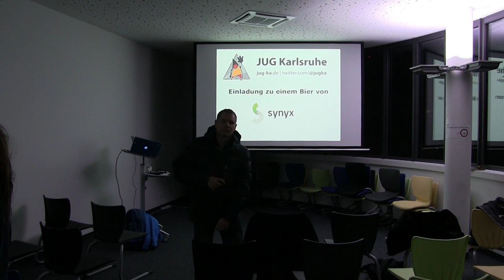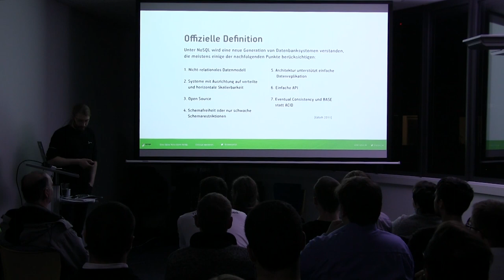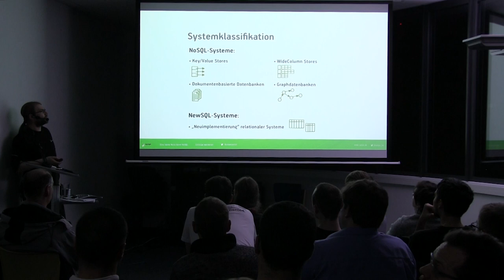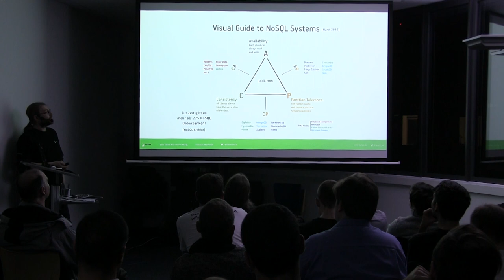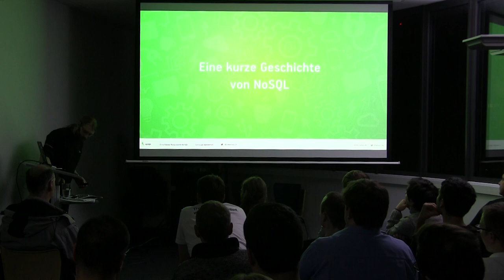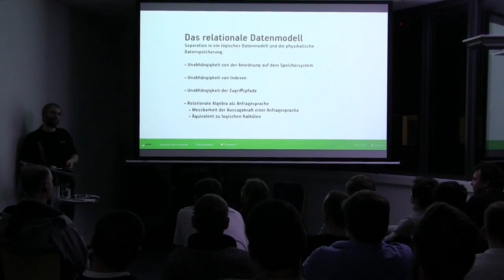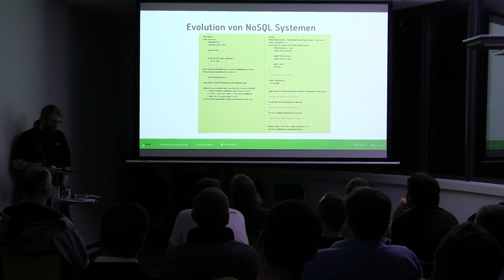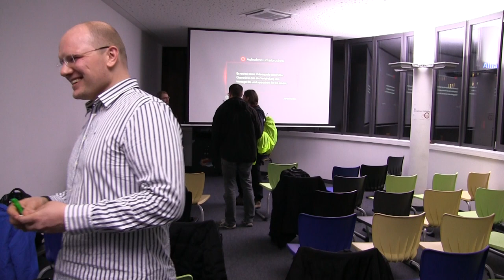JUG KA | Eine Reise durch NoSQL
NoSQL ist in aller Munde, und (nahezu) jeder will mit diesen neuen Technologien arbeiten. Aber was ist denn NoSQL eigentlich genau, und welche Probleme will es adressieren und lösen? Der Vortrag keine allumfassende Antwort geben, aber diskutieren und aufzeigen das es nach wie vor viele Missverständnisse in der NoSQL-Welt gibt, die sich hartnäckig halten.

Die kleine Reise durch die „NoSQL-Geschichte“ beginnt bei Edgar Codd und seinen Ideen, die die relationale Welt begründeten. Weiter geht es über die Brewersche Vermutung und den Beweis des CAP-Theorems mit seinen Konsequenzen auf verteilte Datenbanksysteme, die Hauptdomäne vieler NoSQL-Datenbanken. Die harsche Kritik Michael Stonebrakers am Festhalten an veralteten Techniken und den relationalen Elefanten lassen erahnen, wie sich die Zukunft entwickeln kann. Und über allem schwebt immer wieder die Frage ob sich die Geschichte nicht ständig wiederholt.